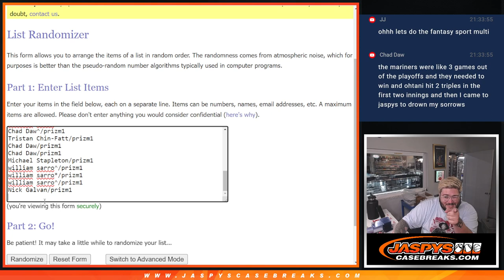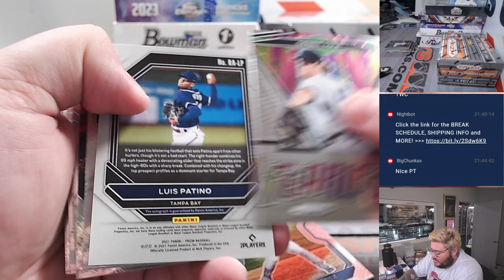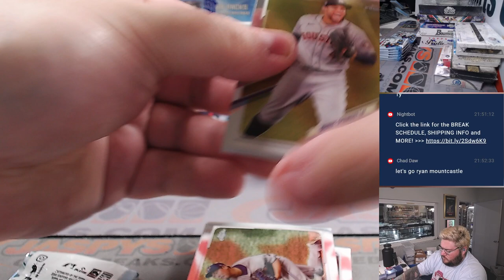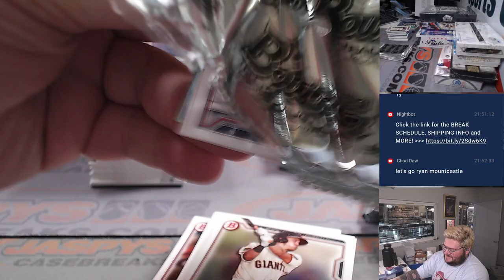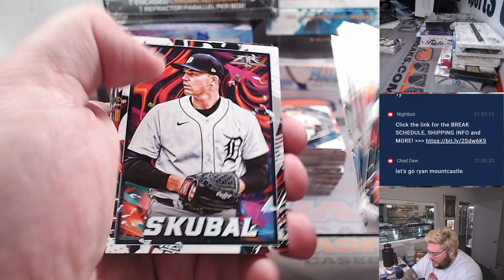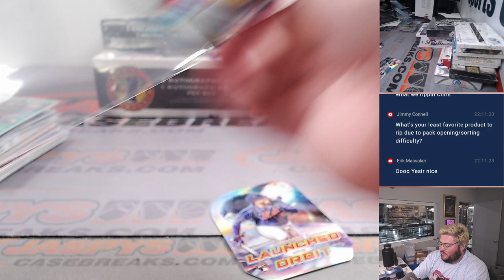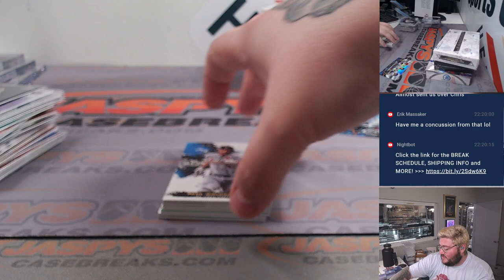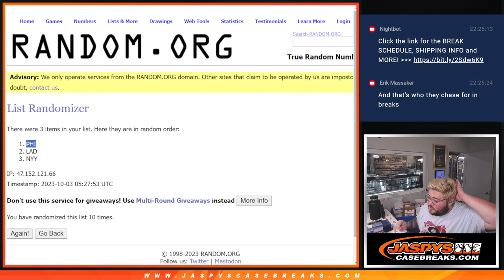M 10.2.23: JASPY'S 12-BOX MLB PLAYOFFS BASEBALL MIXER #1 *RT*